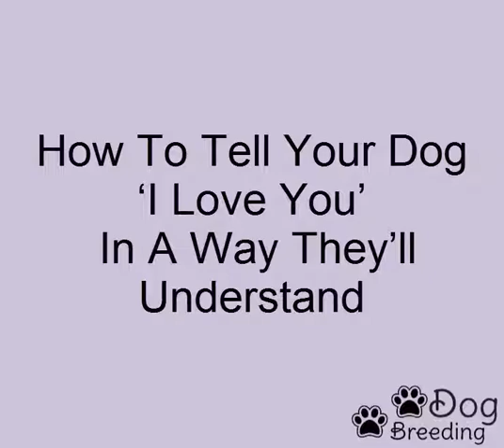How To Tell Your Dog ‘I Love You’ In A Way They’ll Understand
Do you love your dog? Most pooch proprietors remain as a cherished memory to them for their four-legged companions — they can be the most minding, fun loving, liberal, and candidly understanding pets out there.

Regardless of whether you got your canine from a safe house, a pound, a pet store, or a raiser, each puppy merits an adoring home.

While most puppies can tell that you adore them from the way you treat them (and the way that you give them sustenance and a rooftop over their head), there are heaps of ways you can demonstrate it.

We generally need to demonstrate our puppies the amount we cherish them, yet most puppy proprietors realize that pooches don't precisely react to human love a similar way another human may.

Rather than covering your puppy with much love, give them some affection in a way they can really appreciate.

The following are eight ways you can tell your canine you adore them in a dialect they will get it!